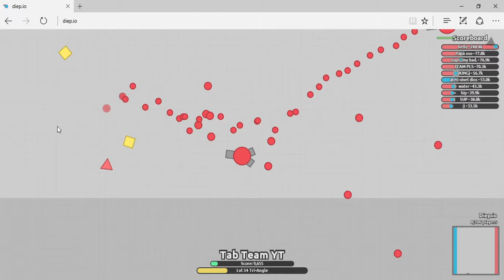Diep.io gameplay with Jerry episode 2 part 2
This is where I make a comeback. High score in video, #5 on leaderboard.